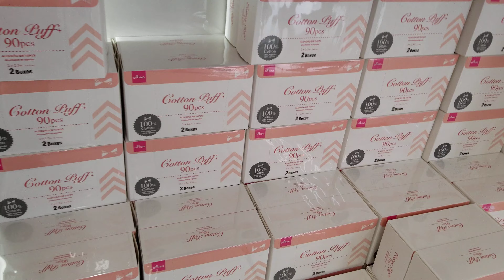babayad na kami